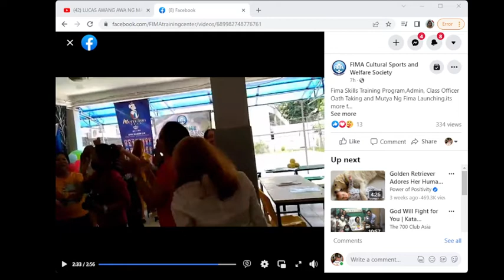FIMA LAUNCHING OF MS. FIMA ang saya saya BULAKLAK